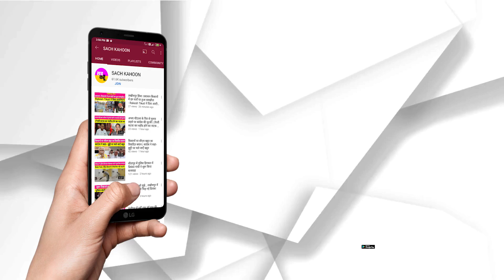Camera में कैद हुई युवक की Live मौत, Video देख रह जाएंगे दंग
फरीदाबाद में दिल दहला देने वाली घटना सामने आई हैं, जहां सीसीटीवी में, कैद हुई, मौत की लाइव तस्वीरें देखकर, आप भी चौंक जाएंगे। बता दें कि फरीदाबाद में एक की युवक तबीयत बिगड़ने के बाद जब, वो मेडिकल स्टोर पर दवाई लेने के लिए पहुंचा तो, अचानक उसकी मेडिकल स्टोर पर ही मौत हो गई।